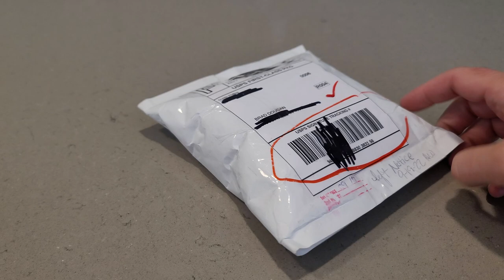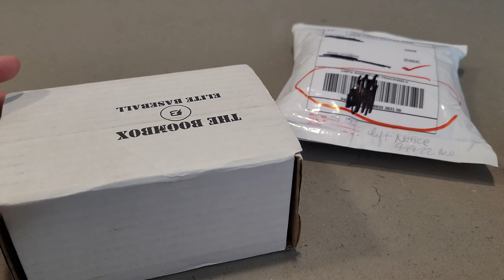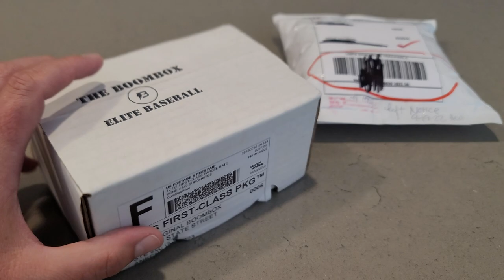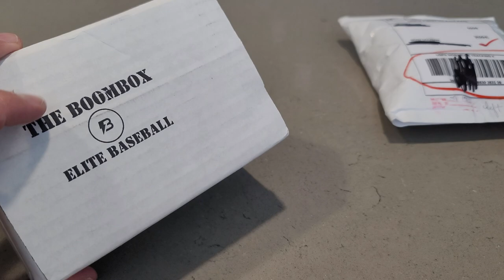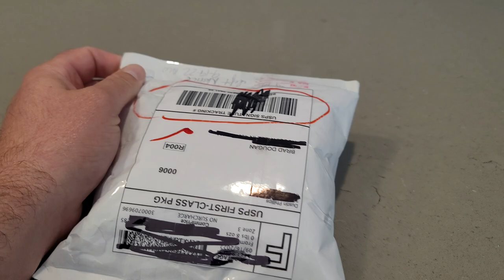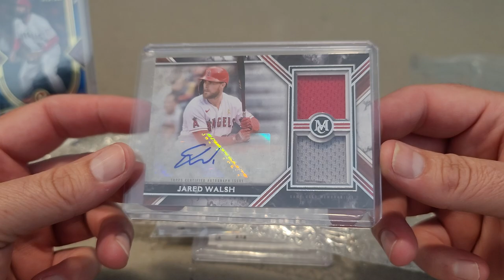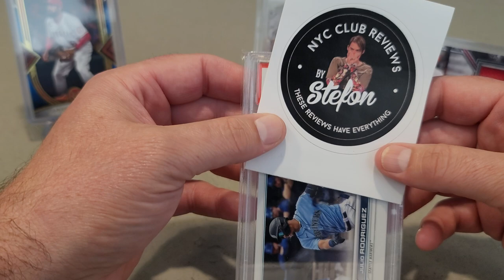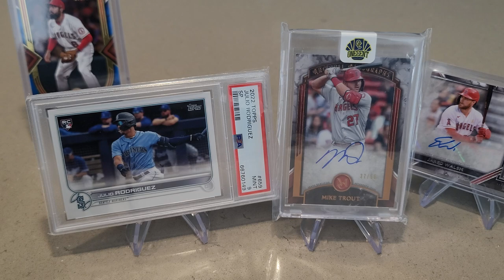Julio Rodriguez SP PSA reveal ~ A Mike Trout Museum Collection auto ~ Reading fan mail ~ I do a rant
Hey guys. Today I received a pkg from @1CentSportsCards. I bought into a break and you won't believe what was pulled. Plus my J-Rod SP from PSA came back. I read some fan mail and I do a little rant about the Boombox subscription box! If any of this tickles your fancy, come join me and watch the video. I love reading them. Thank you all for your support!